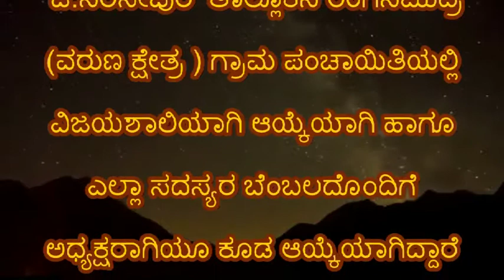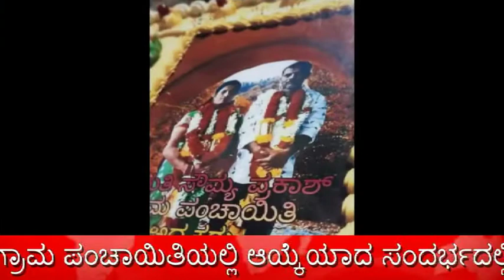ಶ್ರೀಮತಿ ಸೌಮ್ಯಾ ಪ್ರಕಾಶ್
ಶ್ರೀ ಮಂಚಯ್ಯ ಮತ್ತು ಶ್ರೀಮತಿ ವೆಂಕಟಮ್ಮ ದಂಪತಿಯ ಮಗಳಾದ  ಶ್ರೀಮತಿ ಸೌಮ್ಯಾ ಪ್ರಕಾಶ್ , ದಿನಾಂಕ  21/12/ 1988  ರಲ್ಲಿ  ಜನಿಸಿದ ಇವರು  ಇವರು   S S   L C ತನಕ ವಿದ್ಯಾಬ್ಯಾಸಮಾಡಿ ನಂತರ ದಿನಗಳಲ್ಲಿ ಮೈಸೂರು ಜಿಲ್ಲೆಯ ಟಿ.ನರಸೀಪುರ  ತಾಲೂಕಿನ ರಂಗನಾಥಪುರ ನಿವಾಸಿಯಾದ ಶ್ರೀ ಪ್ರಕಾಶ್ಅವರನ್ನು ವಿವಾಹವಾಗಿದ್ದಾರೆ